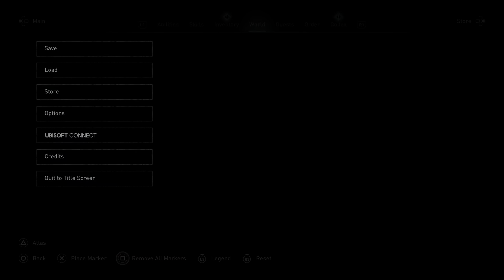Assassin's Creed Valhalla_20210522030113